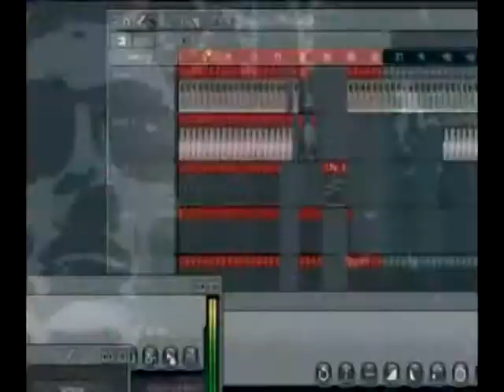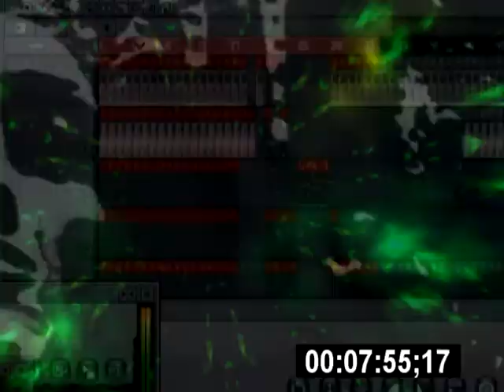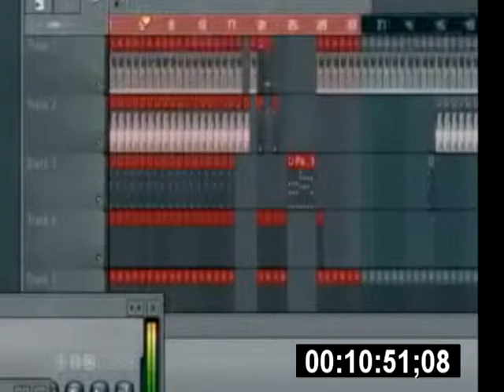Karagiozis -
Undergroundshornz not Die
Digitanz Die